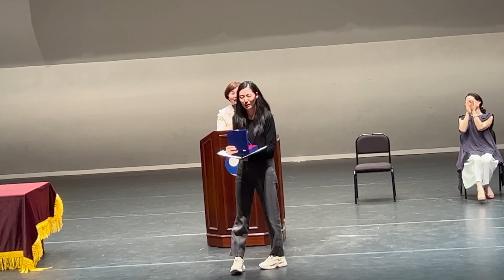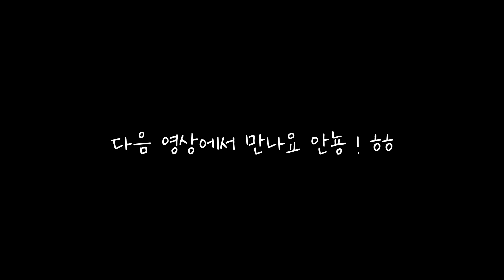국고 콩쿨 VLOG/ 숨쉬는 공간 SUM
안녕하세요 구독자 여러분 ! 숨쉬는 공간 SUM 입니다 🥰
이번 영상은 국고 콩쿨날의 영상입니다 !☺️
재밌게 봐주시고 오늘도 좋은 하루 보내시길 바래요 !🍀